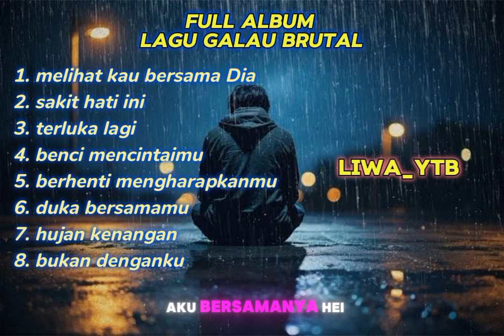LAGU GALAU BRUTAL INDONESIA || FULL ALBUM